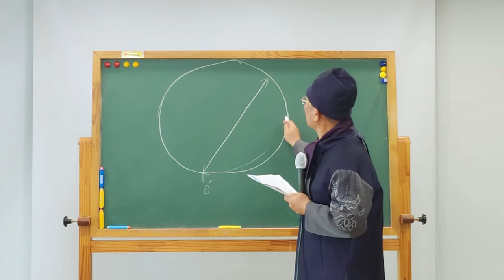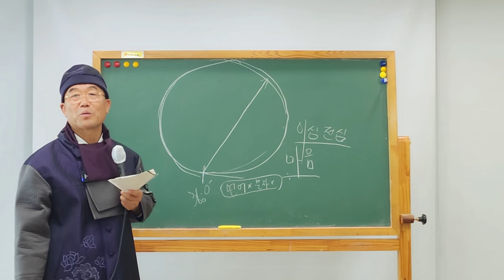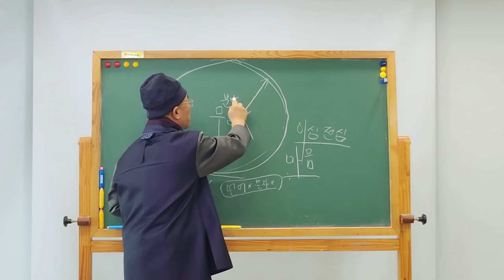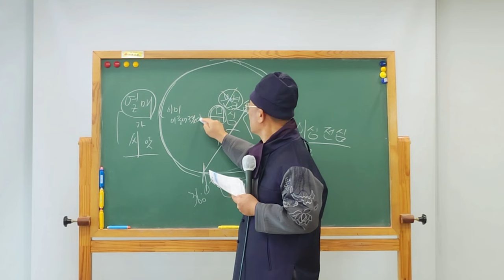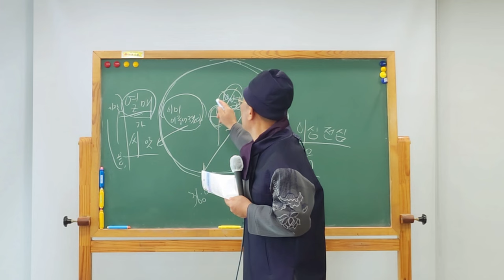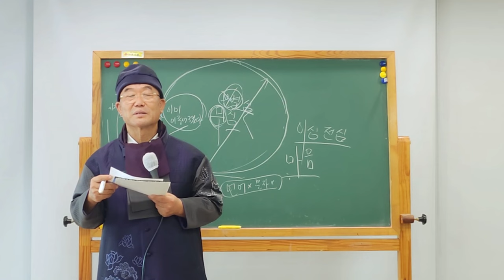앞으로의 시대는 어떤 방향으로 흘러가게 될까요?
1️⃣첫번째:덕분스쿨 입학해서 공부하기
2️⃣두 번째: 카페(cafe)에서 공부하기
네이버 카페(cafe): 덕분스쿨
3️⃣세 번째: 공개밴드에서 공부하기
4️⃣네 번째: 유튜브(Youtube)에서 공부하기
덕분나눔공동체장 덕분성담 드림

더빙: 클로바더빙 AI보이스다인,하준
자막: 론박자막연구소
자막: 라니LANi
자막: 조블리영상편집
자막: 편집하는여자
자막: 나눔템플릿
자막: 편집정음
적용폰트 : 윤디자인M 제공 "독립체"

앞으로의 시대는 어떤 방향으로 흘러가게 될까요? 마음 소통 무심 #231217